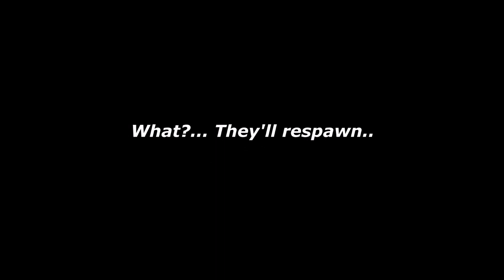If Minecraft Combat Was Rated (R) ......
another short Minecraft animation i managed to make in my spear time, hope you guys enjoy!